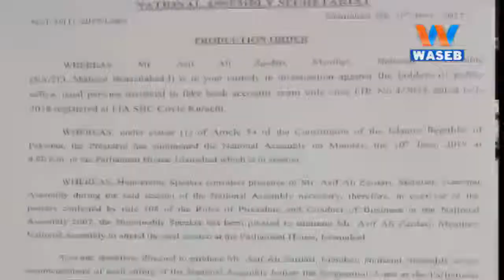Waseb Headlines 2PM | 23-June-2019